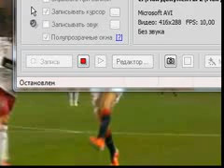Лига Европы 2010 11 ПСЖ 1 1 Бенфика Гайтан